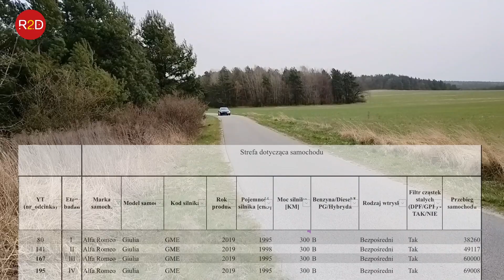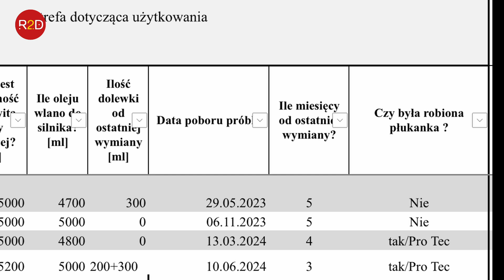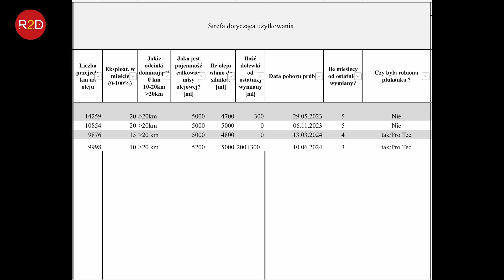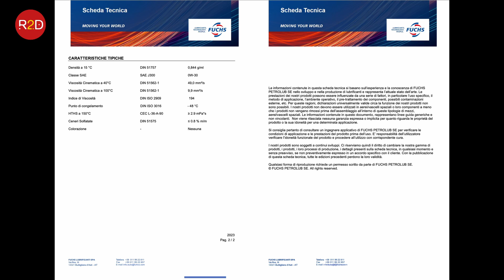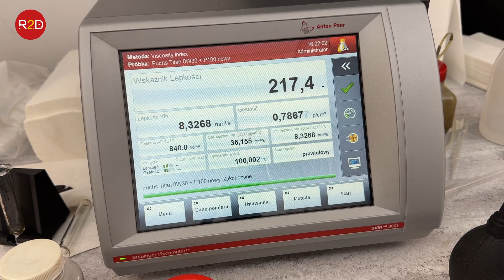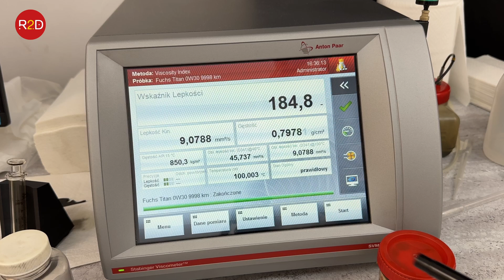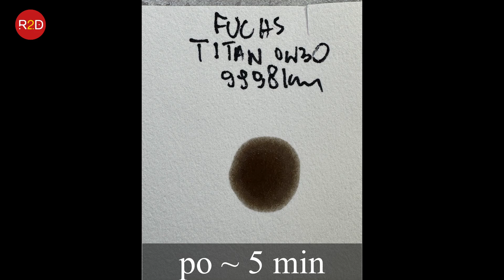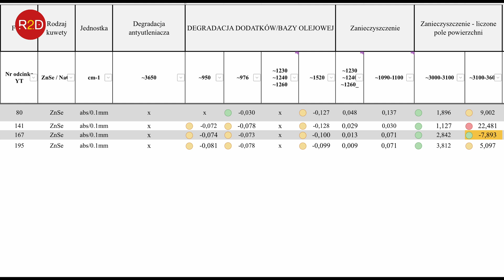Ravenol vs Fuchs, cztery etapy badań, 2 razy dobrze, 2 razy źle, Fuchs Titan 0W30 #195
PS
przepraszam za jakość dźwięku. Nagrywane w terenie :)

oraz tutaj